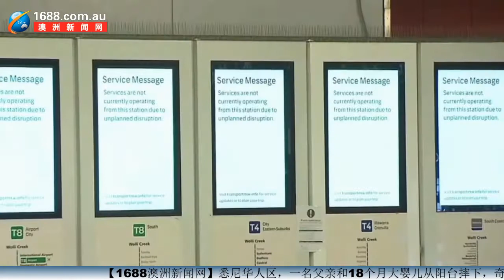【0223晚间新闻直播】悉尼火车预计下周一恢复正常运行；昆州下周将取消限制措施；新州新增8931例、维州新增6926例、昆州新增6300例